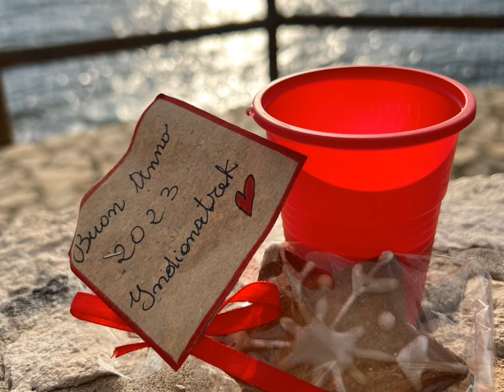la Via del Sole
Oltre il mare e più lontano